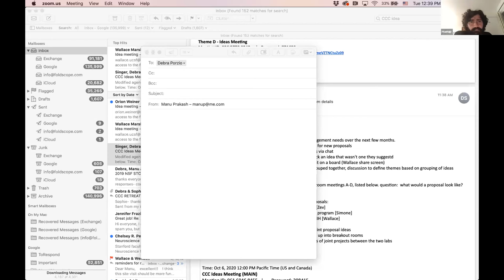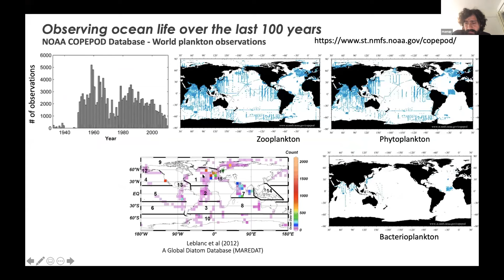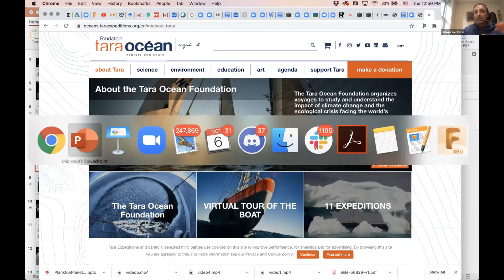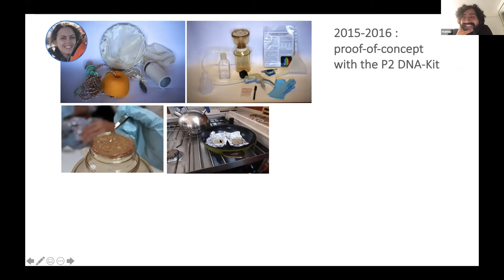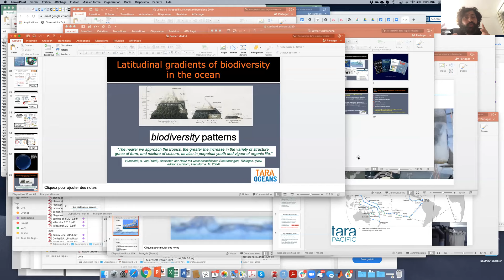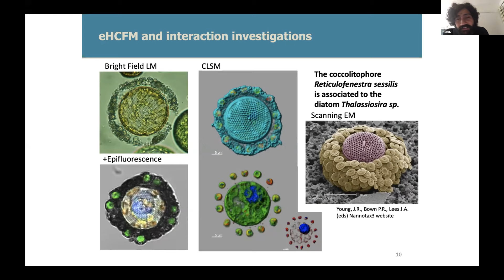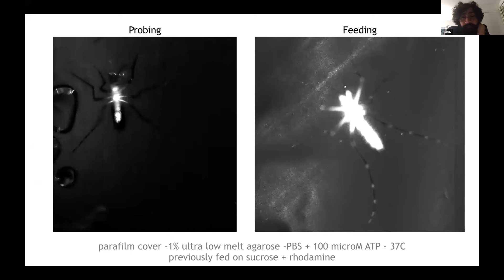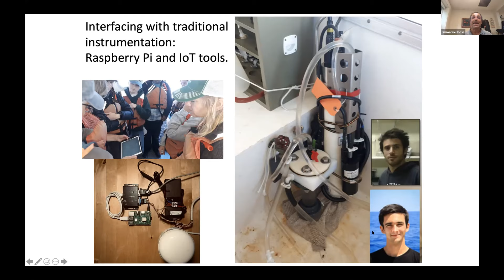Frugal Science BIOE271 Lecture 7: Measurements at Ocean Scale II